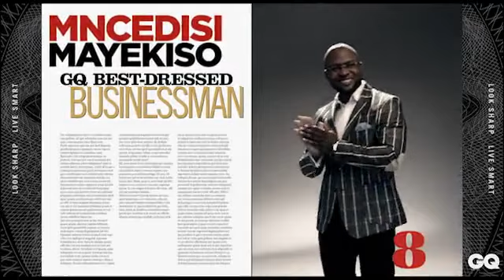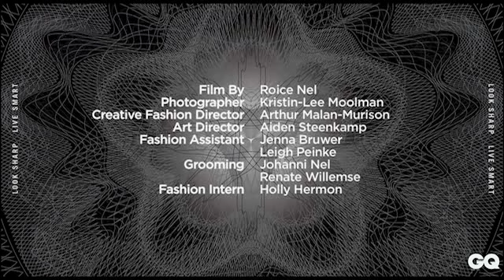Best-Dressed Men of the year 2011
Meet our Top 10